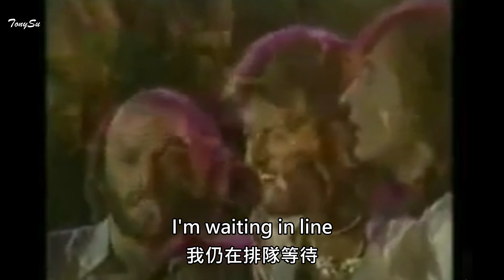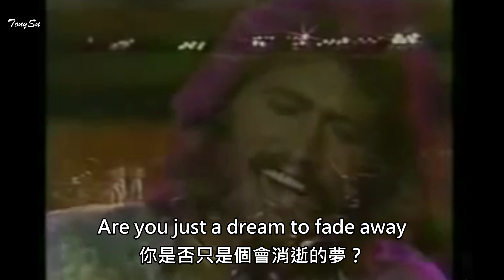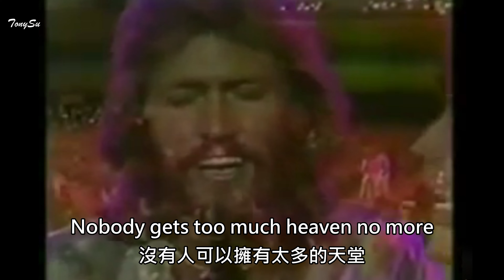Too Much Heaven 天堂太多 - Bee Gees [中英歌詞] 1979 LIVE 4K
Single by Bee Gees from the album "Spirits Having Flown"
Released: 1978
Genre: R&B, soul
songwriter(s): Barry Gibb , Robin Gibb, Maurice Gibb

這首歌在1978年的秋天發行
收錄在「Spirits Having Flown」專輯
而Bee Gees也因這張專輯
奠定他們世界最偉大樂團的地位
LYRICS [中英歌詞] :
Nobody gets too much heaven no more
沒有人可以擁有太多的天堂
It's much harder to come by
那得來不易
I'm waiting in line
我仍在排隊等待
Nobody gets too much love anymore
沒有人可以得到太多的愛
It's as high as a mountain
那就像山一樣高
And harder to climb
難以攀登

Oh you and me girl
女孩 你和我
Got a lot of love in store
擁有許多愛可以儲存
And it flows through you
它流過你全身
And it flows through me
也流過我全身
And I love you so much more
使我更愛你
Then my life…I can see beyond forever
然後 我的人生～ 我看見了永恆之外
Everything we are will never die
我倆之間永遠不滅
Loving's such a beautiful thing
愛情是如此的美麗
Oh you make my world a summer day
你使我的世界彷彿夏日
Are you just a dream to fade away
你是否只是個會消逝的夢？

那得來不易
我仍在排隊等待
那就像山一樣高
難以攀登

You and me girl got a highway to the sky
你我擁有一條高速公路直達天際
We can turn away from the night and day
我們可以避開白天黑夜
And the tears you had to cry
還有你不得不流下的淚水
You're my life..
你是我的生命
I can see a new tomorrow
我看到了嶄新的明天
When you are to me, the light above
而你對我來說 如同天上之光
Made for all to see our precious love
那道光是為了看清我倆寶貴的愛

那得來不易
我仍在排隊等待
那就像山一樣高
難以攀登

Love is such a beautiful thing
You make my world a summer day

那得來不易
我仍在排隊等待
It's as wide as a river and harder to cross
那如同河流一樣寬廣，難以橫越

那得來不易
我仍在排隊等待
那就像山一樣高
難以攀登